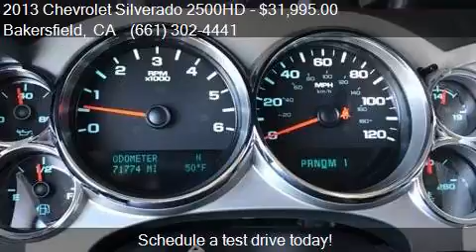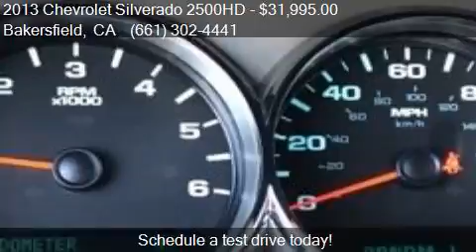2013 Chevrolet Silverado 2500HD LT for sale in Bakersfield,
This 2013 Chevrolet Silverado 2500HD LT is for sale in Bakersfield, CA 93313 at Bakersfield Hyundai.

Engine: 6.0L V8
Transmission: Automatic 6-Speed
Color: Mocha Steel Metallic
Mileage: 71773
Contact Bakersfield Hyundai 5300 Wible Rd Bakersfield, CA 93313 to test drive this 2013 Chevrolet Silverado 2500HD LT today.